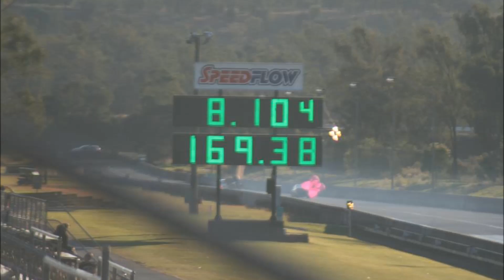HDT275 RUNS 8.10 Drives to Track Drives Home PARAMOUNT PERFORMANCE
HDT275 PARAMOUNT PERFORMANCE X275 Drives to track with TRAILER IN TOW
RUNS 8.10 @ 169mph Drives Home.